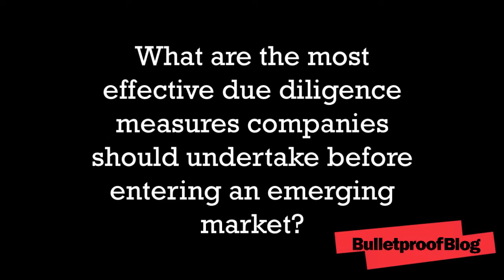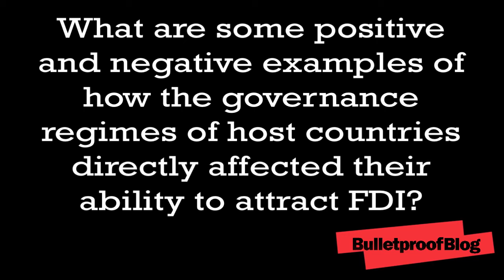Dr. Harry G. Broadman on the Challenges of the Global Economy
As part of a continuing series of Bulletproof Blog™ video interviews with thought-leaders across multiple disciplines and industry sectors, I recently sat down with Dr. Harry G. Broadman, Senior Vice President of Albright Stonebridge Group LLC and Chief Economist of Albright Capital Management LLC, to discuss how multinational companies can best adapt to rapid changes in today's global economy.

During our discussion, Dr. Broadman called attention to the ways in which the rise in global network trade, the increase in South-South commerce, and the emergence of rapidly growing large developing economies like China, Brazil, and India are driving new -- and unanticipated --forms of globalization. His assessment of these trends focused on how the competitive landscape for multinationals from the North is being fundamentally altered and how such firms need to adopt their risk-mitigation strategies.
Dr. Broadman is a seasoned international trade and investment negotiator who has worked in all of the world's major emerging markets for more than 25 years. In his current positions he assists corporate clients design business strategies; assess commercial, political, and reputational risks; solve market entry, post-establishment, and exit challenges; negotiate investment and trade terms; and resolve business-to-state disputes.